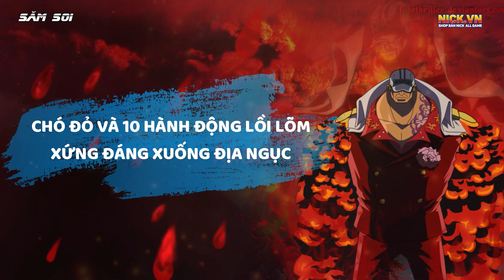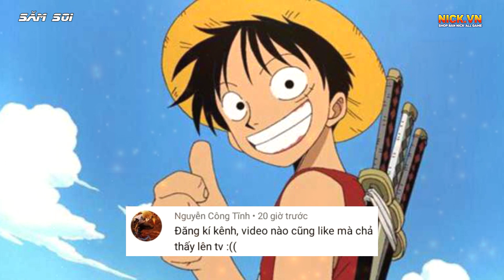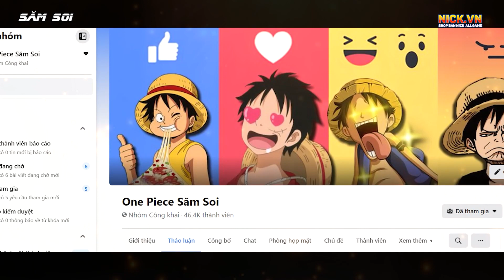Chó Đỏ Akainu Và 10 Hành Động Lồi Lõm Xứng Đáng Xuống Địa Ngục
Nếu hỏi đâu là kẻ bị anti nhiều nhất One Piece, chắc chắn cái tên ứng viên tiềm năng được gọi tên đó chính là chó đỏ ABC. nghe thôi đã muốn đấm cho vài phát rồi phải không anh em ? Vì sau ư ?
Hãy cùng đến với chó đỏ Akainu và 10 hành động lồi lỏm xứng đáng xuống địa ngục